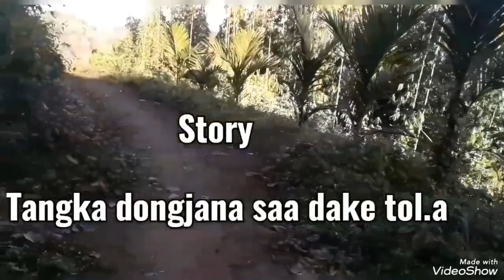Songadam nokbiap,channel. Rimchaksoa Sakantikon gital gipa video na, dakmesokani video. Saa nia..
Nisoenggipa Sakantikon Mitelani.